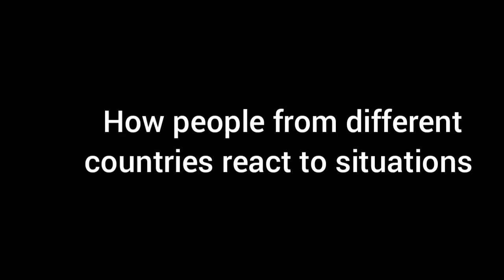Drama by Multitalented and Gifted Siblings😂